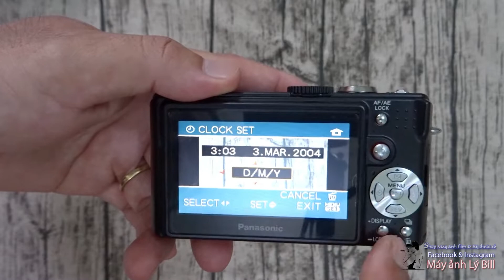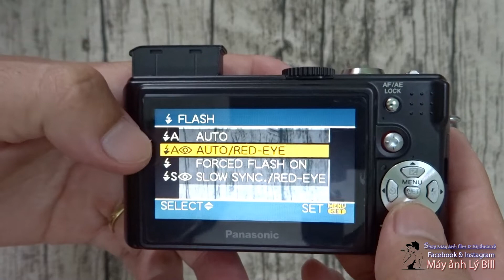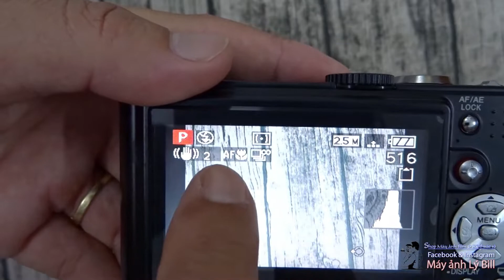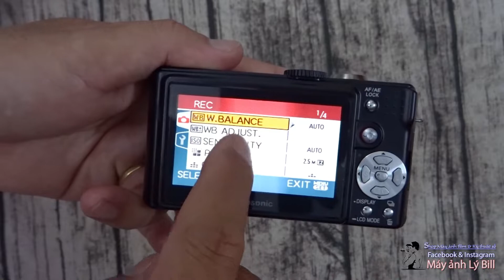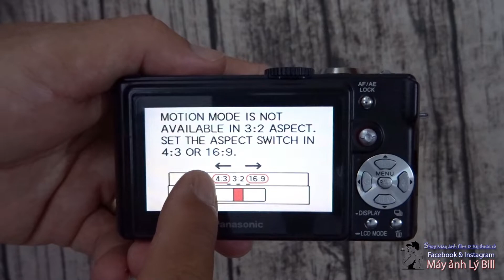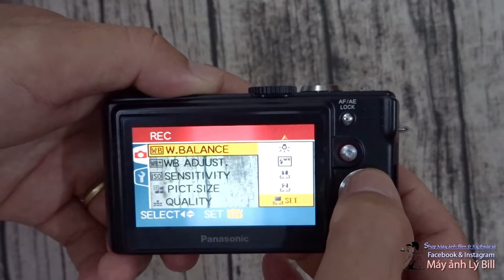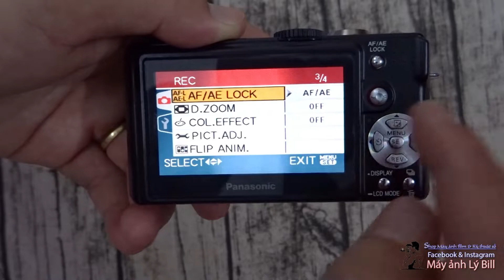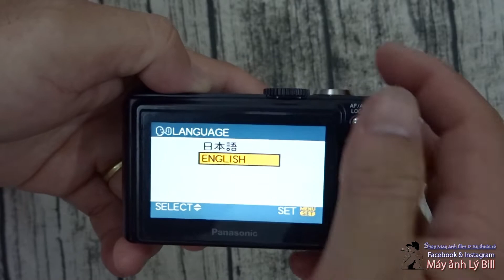Hướng dẫn sử dụng máy ảnh Panasonic Lumix DMC LX2